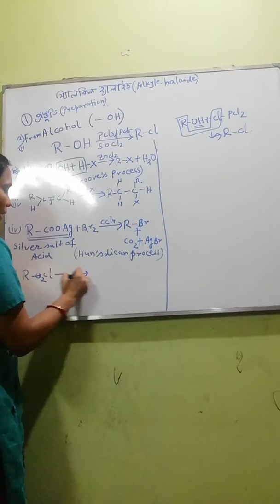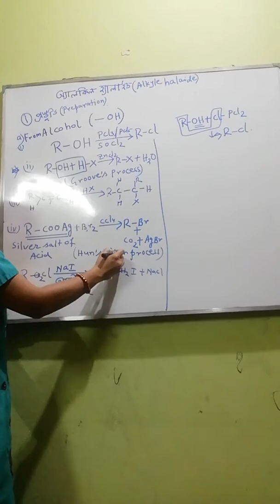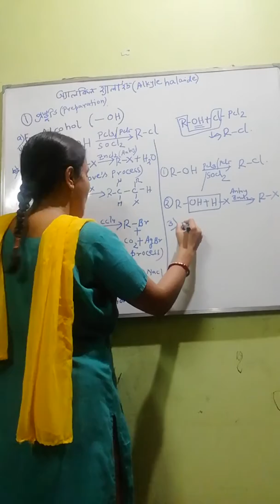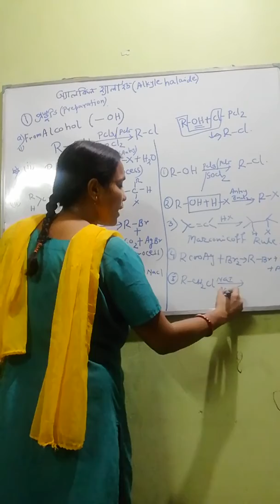summarisation of reaction :prep of alkyle halide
the reactions of preparation of alkyle halide is summed up here